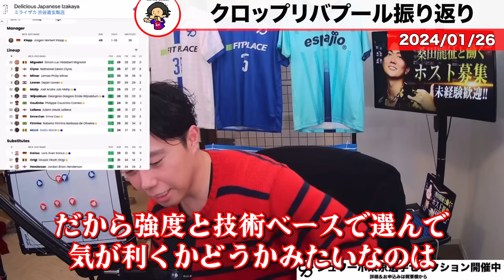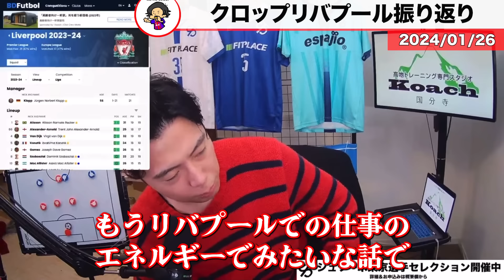【レオザ】【感謝】約９年の長期政権のクロップリバプールを徹底的に振り返る【レオザ切り抜き】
クロップ退任と今後のリバプールについて【レオザのサッカートーク】※期間限定公開 @ＹｏｕＴｕｂｅより
47:09-1:11:00

0:00　クロップリバプールを振り返り
0:25　2015/16
2:52　2016/17
3:38　2017/18
4:35  2018/19
7:12　2019/20
7:40　リバプールの補強体制について
9:30　2020/21
11:20. 2021/22
11:53　2022/23
13:15　クロップ感謝

『Leo the football 』Twitter👇

 / soccerrapperleo